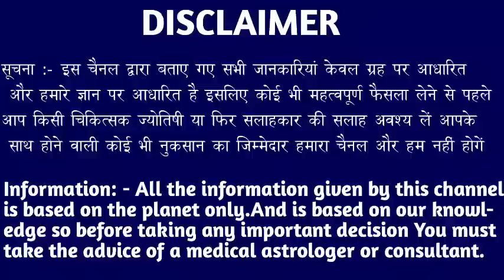कन्या राशि वालों 30 मार्च 2023 से कलयुग का सबसे बड़ी खुशखबरी मिलेगी। Kanya Rashi